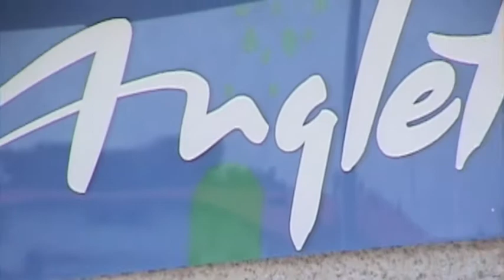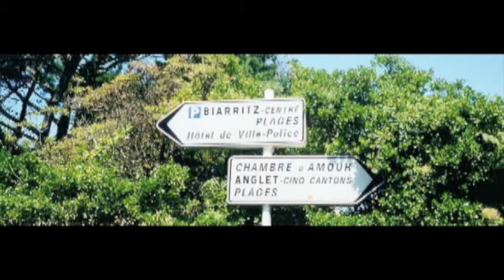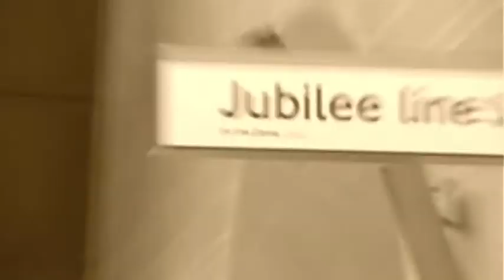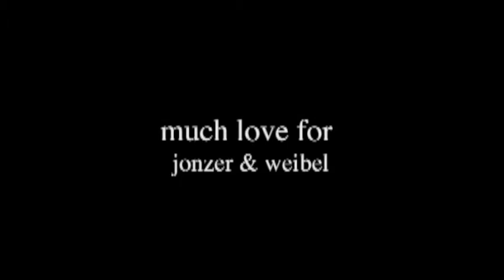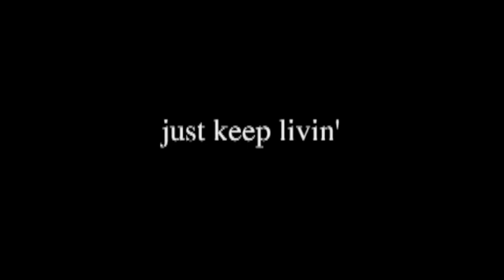mole vid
A video submission for consideration to be cast on the Mole television show.